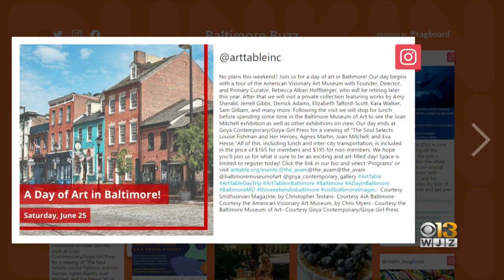Baltimore Buzz: Tour Baltimore City's Arts Scene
Art Table is hosting a tour on Saturday. Stops include the American Visionary Art Museum and the Baltimore Museum of Art.